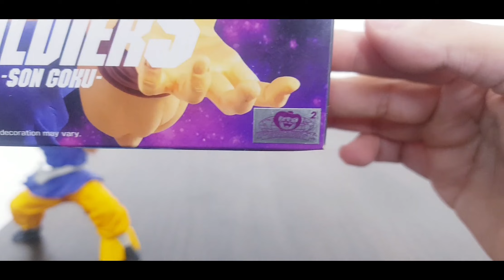Unboxing & Review Dragon Ball GT Ultimate Soldiers Son Goku Bandai Banpresto Type B Figure Action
Neste vídeo teremos o unboxing e review da figura

Meu principal objetivo é compartilhar as figuras da minha coleção pessoal, atualmente tenho muitas figuras do Dragon Ball, dos principais personagens, Goku, Gohan, Vegeta, Trunks e outros.Também possuo na minha coleção, algumas figuras de Bleach, Naruto, Sword Art Online, Gundams e a coleção completa de Souls of God, do Saint Seiya